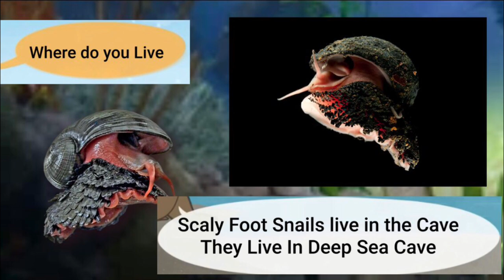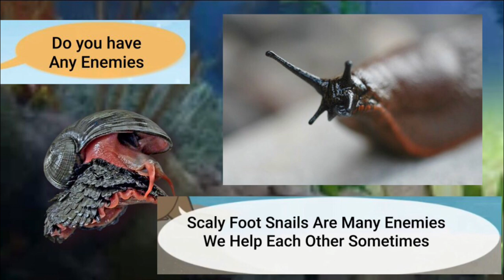Meet the Animals 24: Scaly Foot Snail